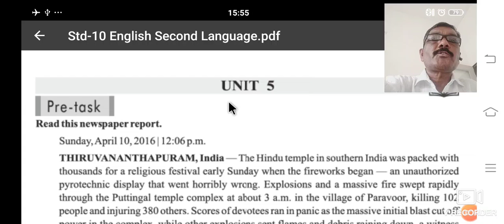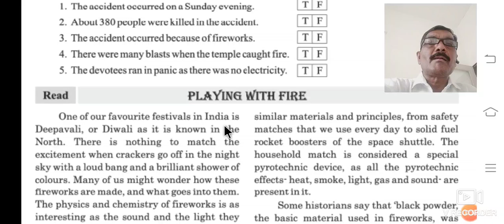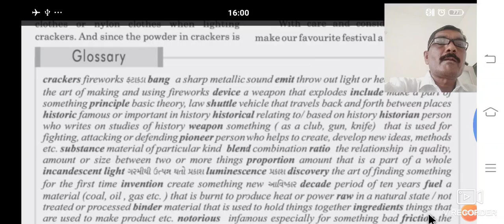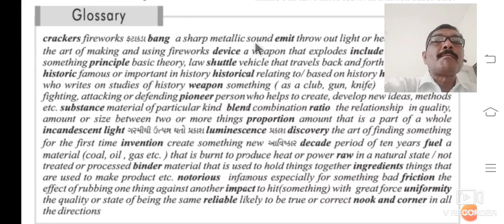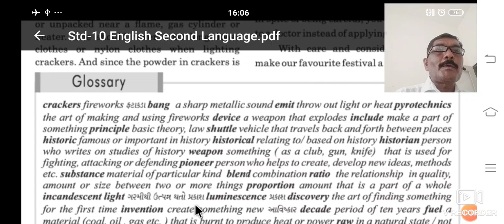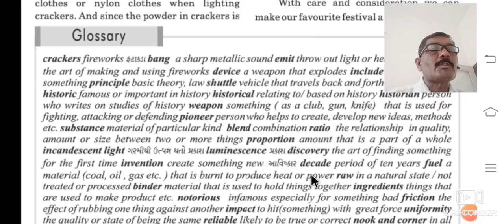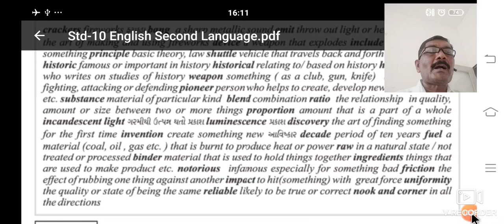Std.10th / Sub. English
Playing with Fire (R M Nimavat)